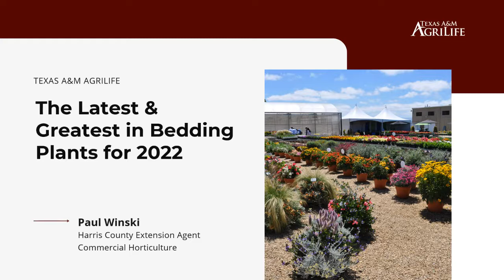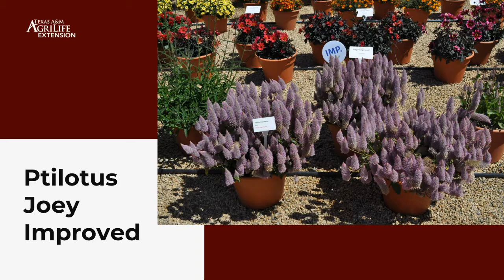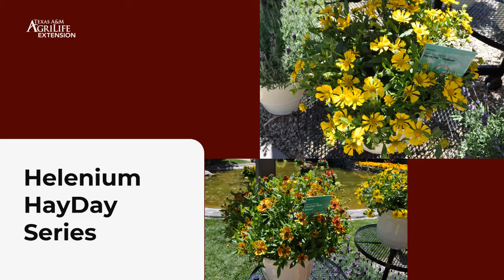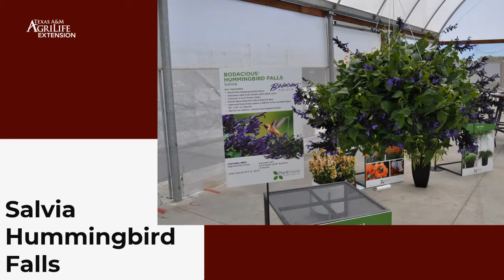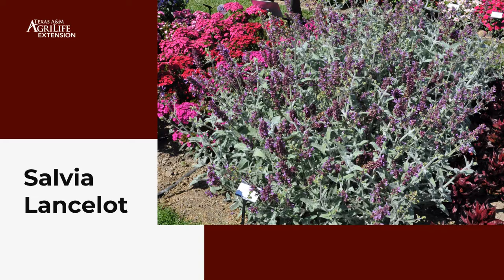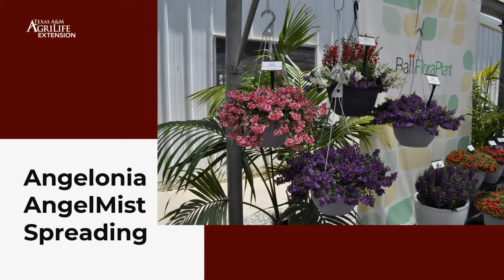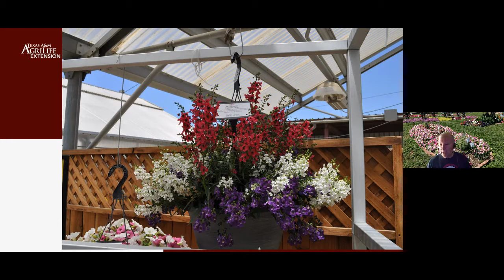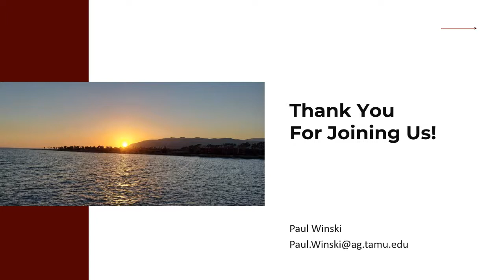The Latest & Greatest in Bedding Plants for 2022 - Paul Winski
Thank you for stopping by to view our latest lecture!